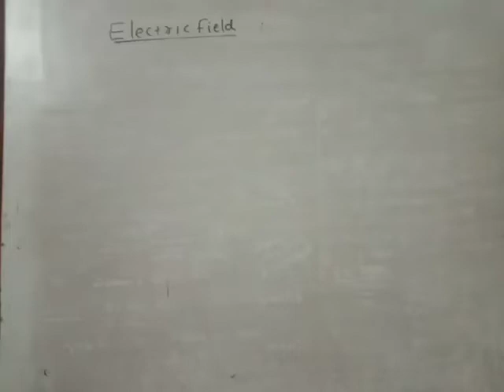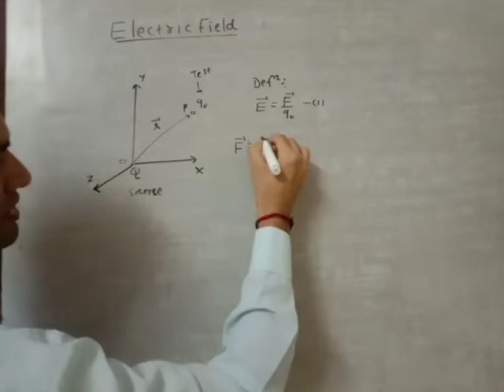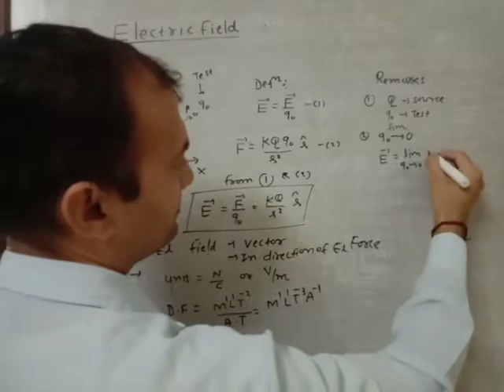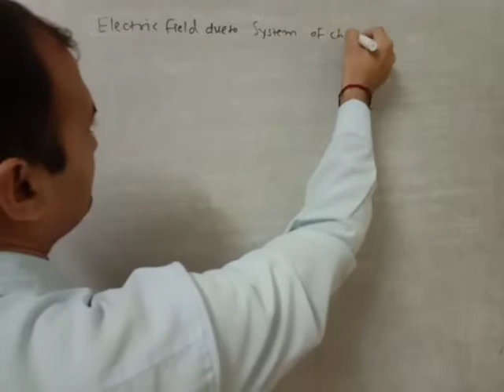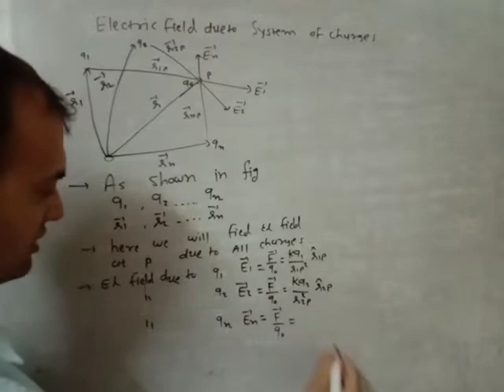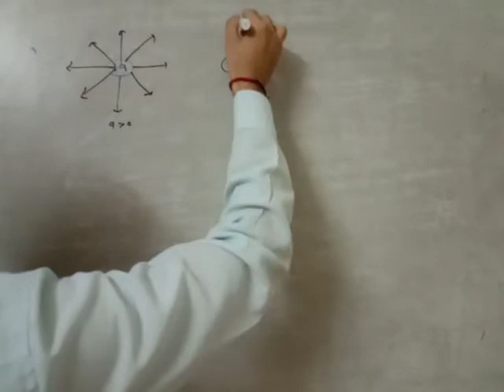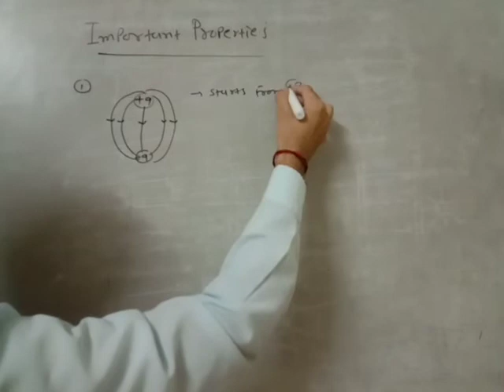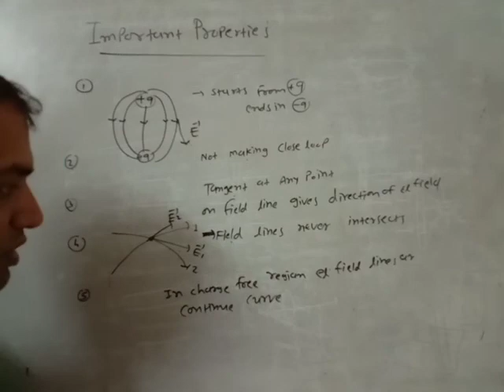electric field //class 12 //Physics// chapter :1 electric charges and Fields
simply explained electric field
what is electric field?